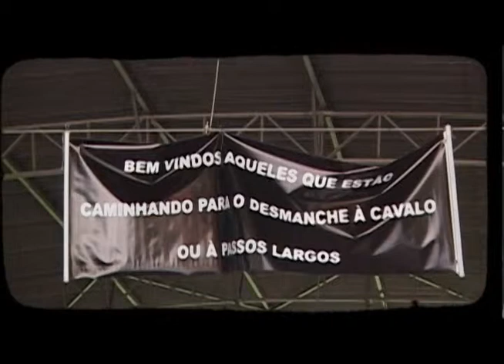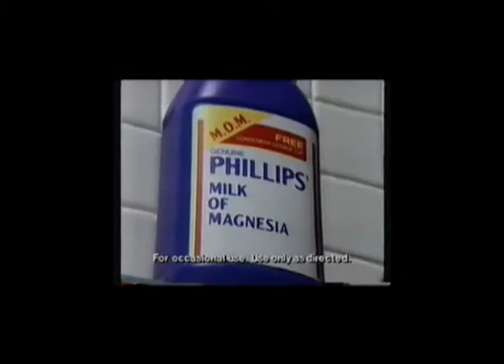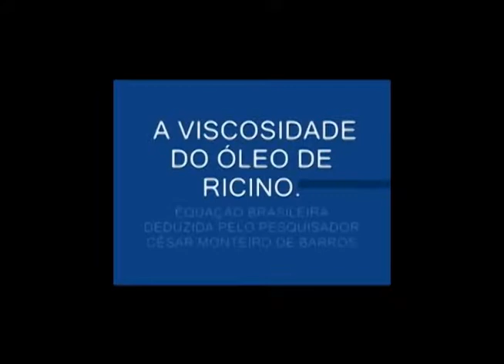Aniversário Diogenes NB 947